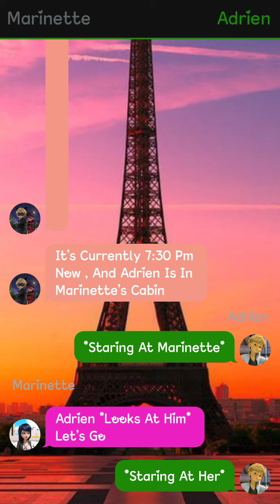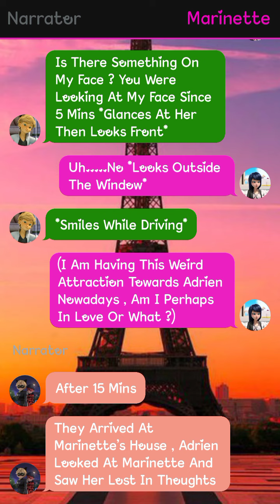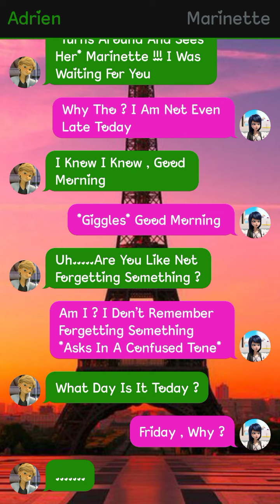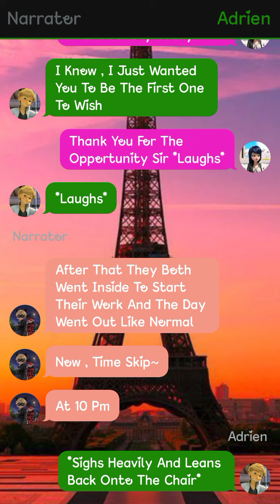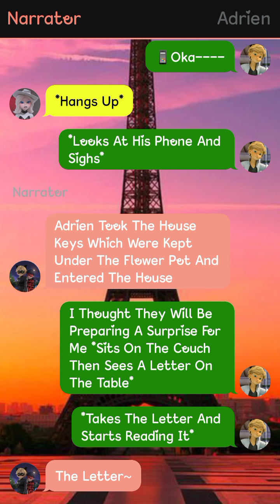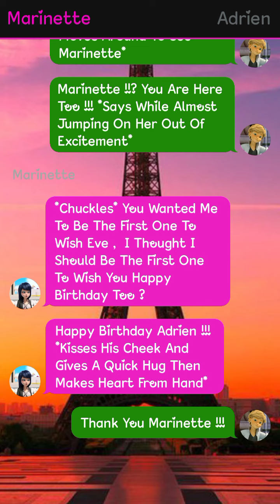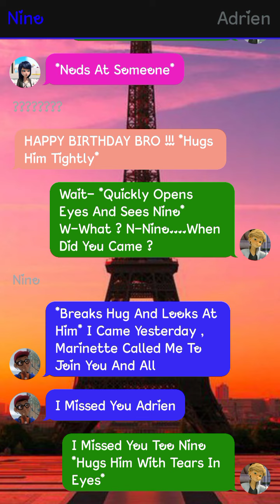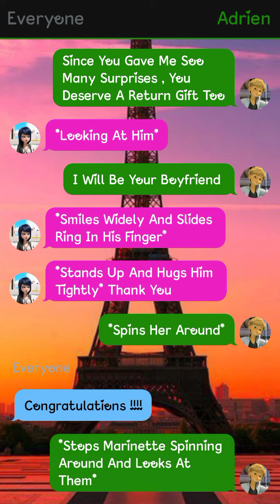Falling For Someone Who Slips Into Little Space || Part 2~Last Part || Miraculously Text Stories 🌝